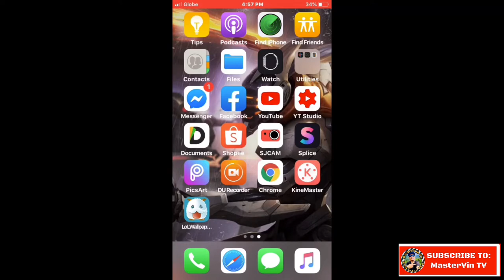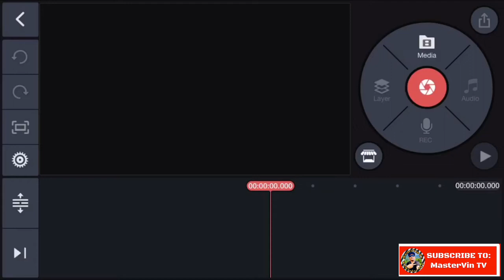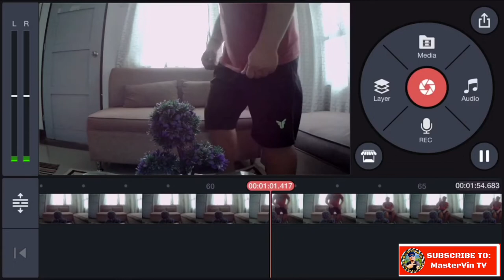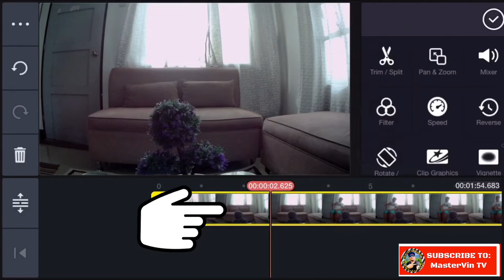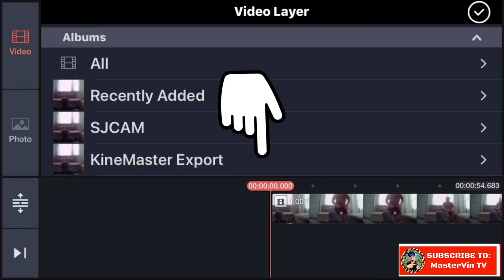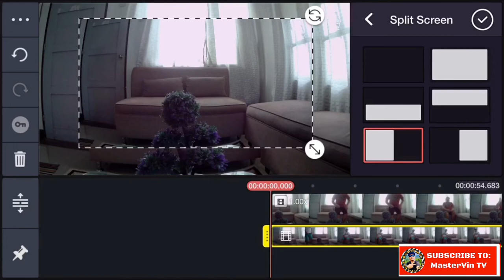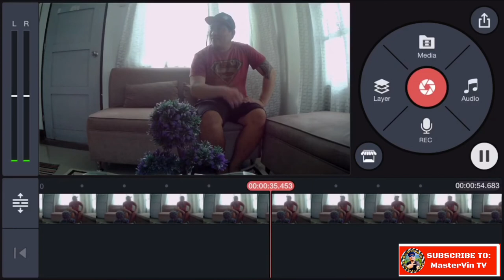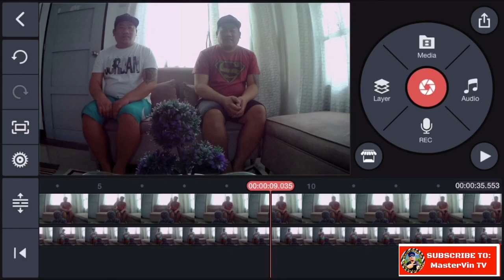How to make cloning effect using KineMaster app